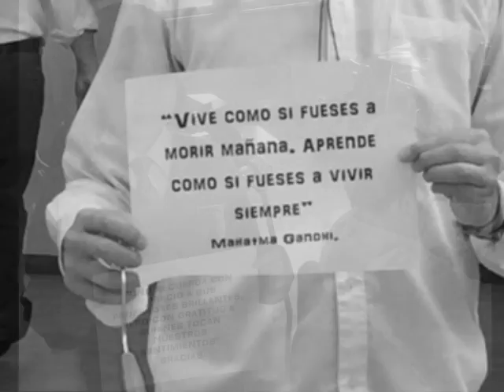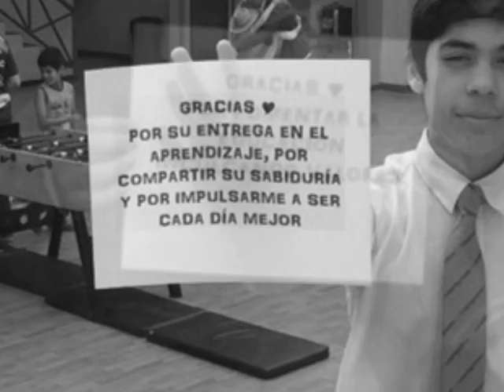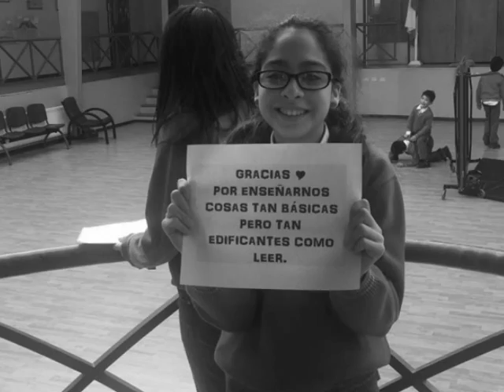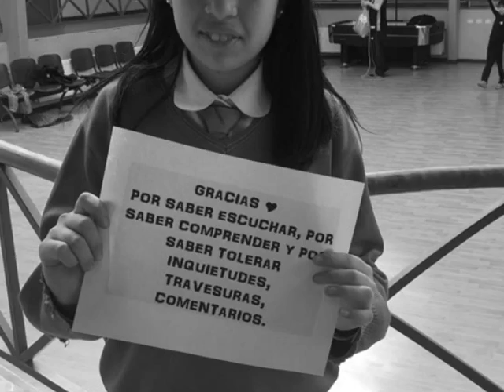Día del Profesor, Villa Tehuelches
"Ruta del día del profesor"... Pista número 2, un viaje al pasado ... Recordando el cariño que cada año nuestros niños esperan transmitirles en sus pequeños grandes gestos.